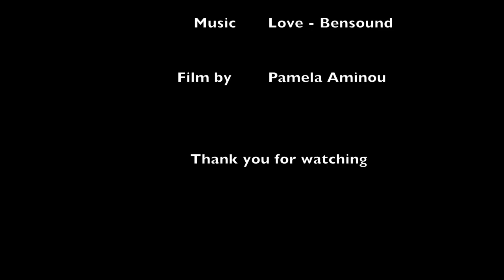Eugene Atget - Master of Photography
Eugène Atget (12 February 1857 – 4 August 1927) was a French flâneur and a pioneer of documentary photography, noted for his determination to document all of the architecture and street scenes of Paris before their disappearance to modernisation. Most of his photographs were first published by Berenice Abbott after his death.

An inspiration for the surrealists and other artists, his genius was only recognised by a handful of young artists in the last two years of his life, and he did not live to see the wide acclaim his work would eventually receive.